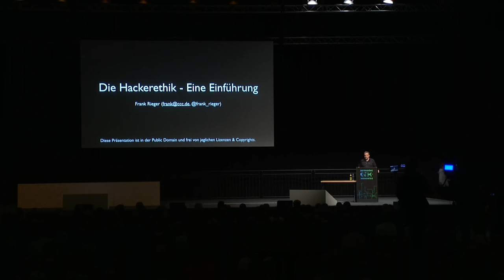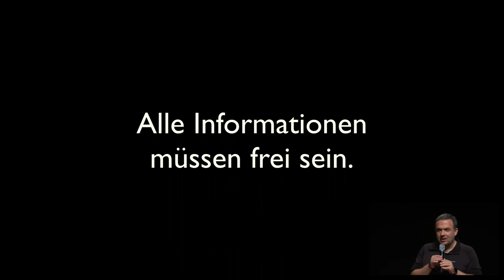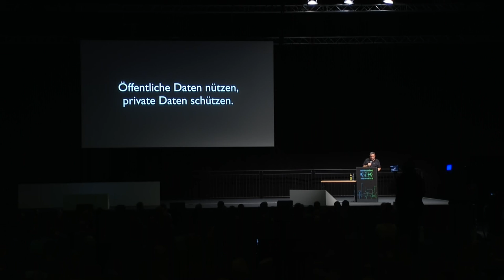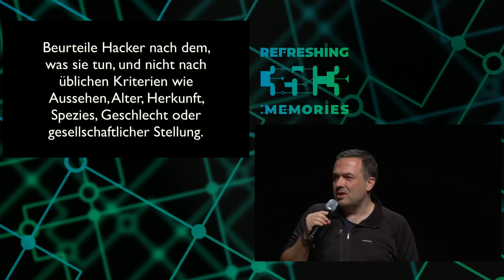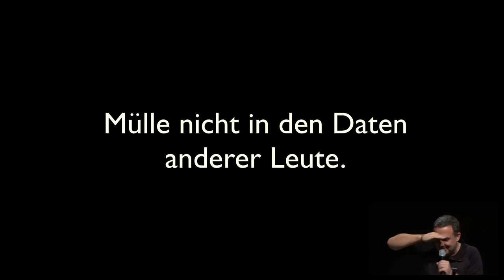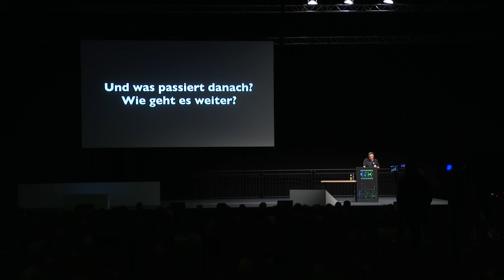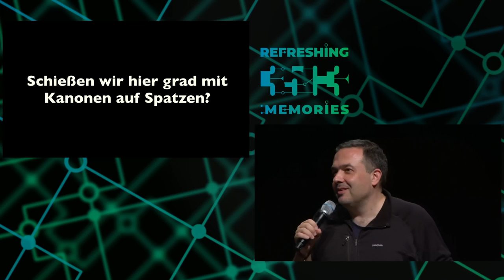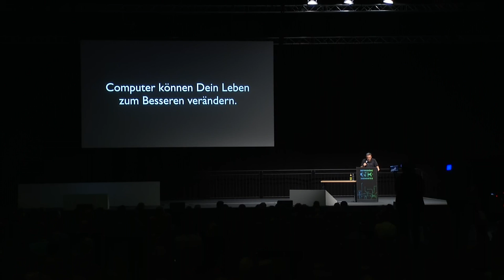35C3 - Hackerethik - eine Einführung - english translation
Verantwortung und Ethik beim schöpferisch-kritischen Umgang mit Technologie

Die Hackerethik ist die Grundlage für den Umgang mit den diversen ethischen Problemen, die sich beim schöpferisch-kritischen Umgang mit Technologie (auch "hacking" genannt) stellen.

Die Hackerethik ist die Grundlage für den Umgang mit den diversen ethischen Problemen, die sich beim schöpferisch-kritischen Umgang mit Technologie (auch "hacking" genannt) stellen. Sie bietet Anhaltspunkte für die alltäglichen Fragestellungen und Probleme, die aufkommen, wenn man Technologie anders benutzt, als der Hersteller es sich gedacht hat, wenn man Lücken in Systemen findet und ausnutzt oder über Berge von persönlichen Daten stolpert. Dieser Talk gibt eine Einführung in die verschiedenen Aspekte der Hackerethik und regt zum Nachdenken über die ethischen Fragen an, die sich Menschen mit speziellen Fähigkeiten und Fertigkeiten stellen, wenn sie ihren Neigungen nachgehen.

frank